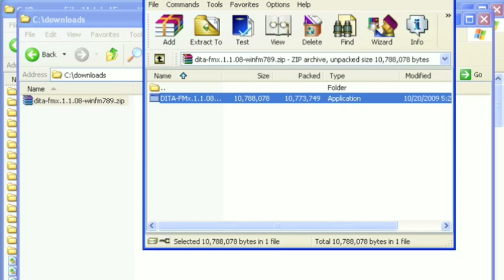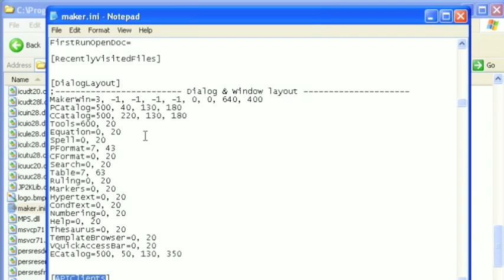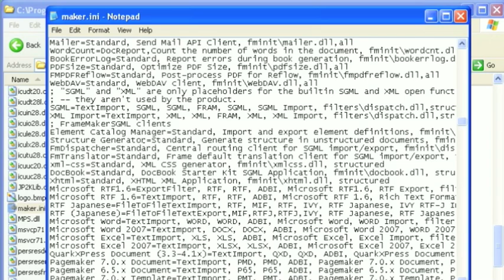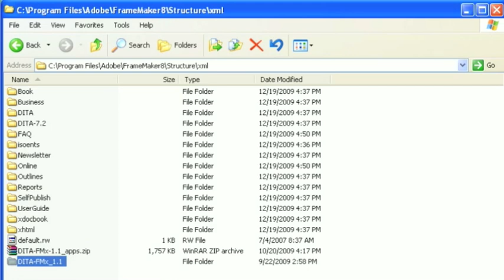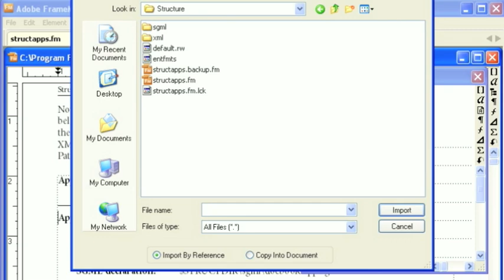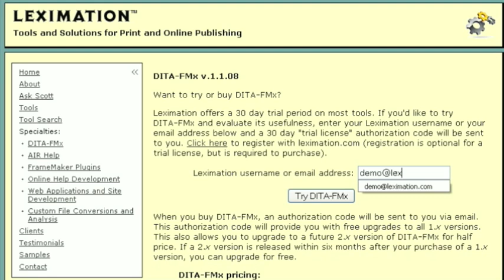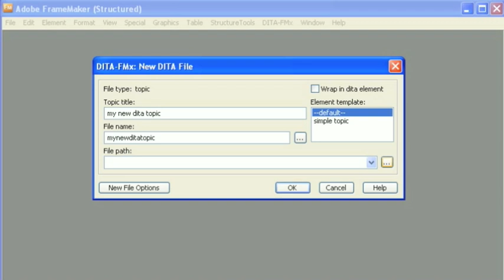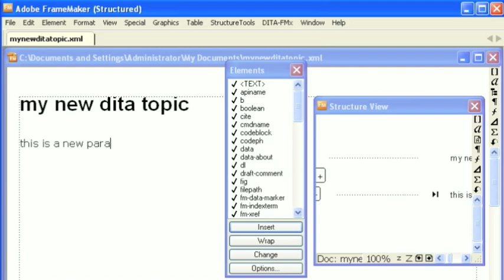Installing DITA-FMx 1.1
Walks you through the complete process of installing DITA-FMx in FrameMaker. Includes the installation of the default structure applications and creation of a new DITA topic.